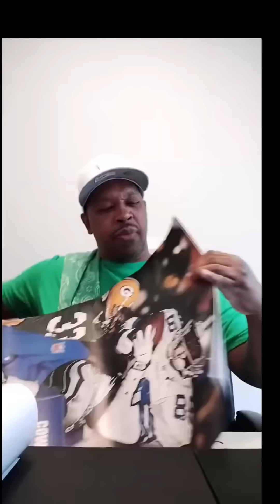Terrance Gangsta Williams reacts to Vladtv and DJ Envy Birdman is the Best Producer of all time